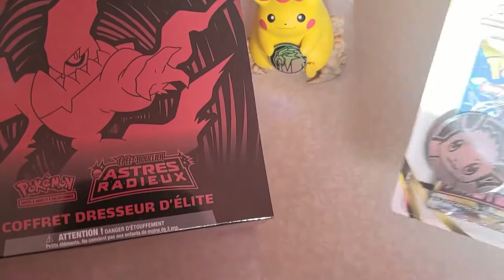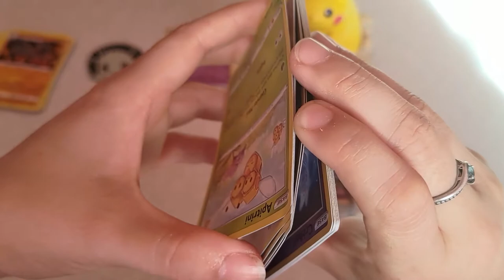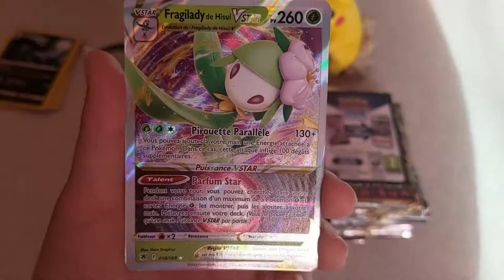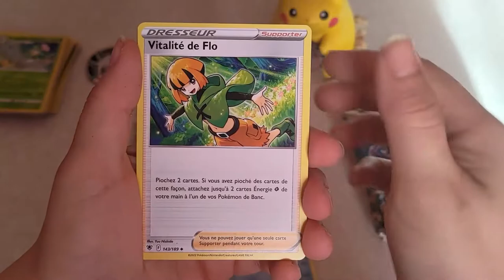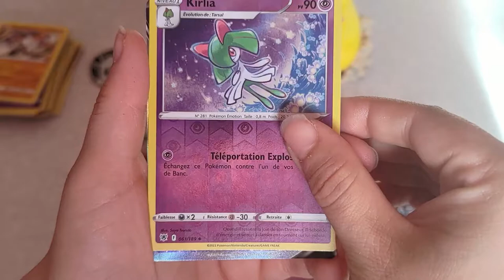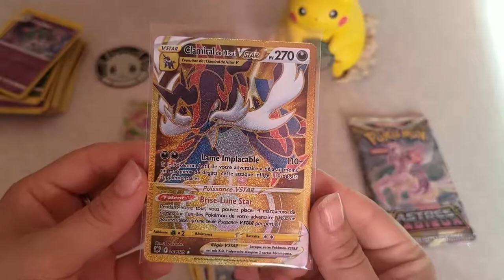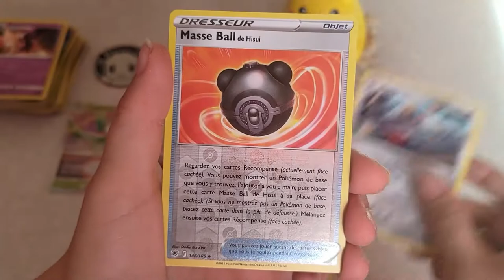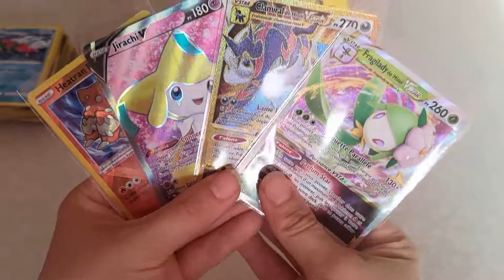3EME ETB AVANT DE ME CONCENTRER SUR L'EXTENSION POKEMON GO !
Aujourd'hui ouverture d'un ETB et d'un Tripack Astres Radieux